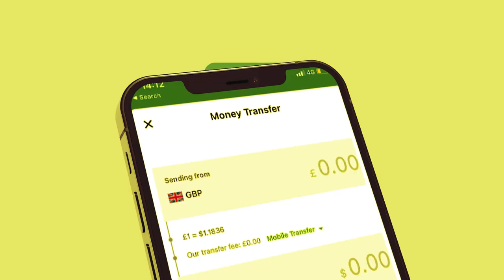Xog Boqor Buurmadow oo weerar afka ku Qaaday jaamac Garaad cali? Somaliland Idinkaa u baahan?